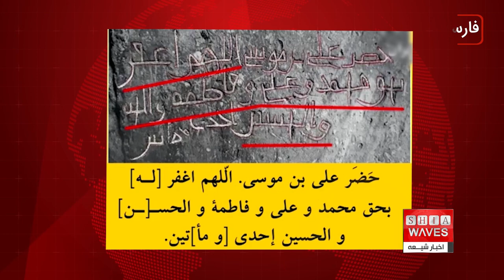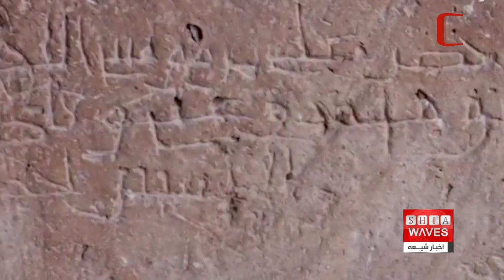کشف دستخطی از امام رضا در شهر ساوه که در صورت تایید ، شواهد تاریخی گذشته را تغییر خواهد داد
گفتگوی اخبار شیعه با دکتر سید محمد نقوی تاریخ پژوه از کراچی

با کشف دستخطی از  امام رضا علیه السلام در شهر ساوه و در صورت تایید صحت آن ، شاید برخی از شواهد تاریخی گذشته تغییر پیدا کند.
چرا که تاکنون طبق اسناد تاریخی مسیر دیگری برای سفر امام رضا از مدینه تا مرو نگاشته شده بود اما اگر این سند تاریخی تایید شود ، گویا سفر امام رضا از مسیر دیگری انجام شده که شهر ساوه هم در میانه ی این مسیر قرار داشته است.
یک پژوهشگر خطوط و اسناد و کتیبه‌‌های تاریخی به طور اتفاقی هنگامی که از مسجد جامع ساوه دیدن می‌کرد با یادگار نوشته‌ای مواجه شد که پس از تحقیقات علمی روی آن متوجه شد که این نوشته ، دستخط حضرت علی‌ابن موسی‌الرضا، امام هشتم شیعیان است.
دستخط مذکور بر روی یک آجر خشت به ابعاد ۳۱ در ۳۱ نوشته شده و شامل کتیبه ای با خط کوفی منسوب به امام رضا علیه السلام است که بر روی ستونی در مسجد جامع ساوه قرار دارد و توسط فردی به نام دکتر عمادالدین شیخ‌الحکمایی کشف شده است.
این احتمال وجود دارد که هنگامی که امام رضا علیه السلام در حال نشستن ، به یکی از ستون‌های مسجد جامع ساوه  تکیه داده ، این کتیبه را نوشته‌اند.
نوشتن یادگار نوشته در گذشته ، توسط بزرگان و شخصیت‌های مهم اجتماعی و سیاسی و دینی مرسوم بوده و با آن‌چه امروز به عنوان یادگار نوشته انجام می‌شود کاملا متفاوت بوده‌است

برخی از نوشته های این کتیبه حاوی این عبارات است :

حضر علی بن موسی اللهم اغفر [له]
بحق محمد وعلی وفاطمة والحس[ن]
والحسين إحدي [ومأ]تين
در این دستخط کشف شده ، عبارتی نوشته شده که بیانگر حضور امام رضا علیه السلام در مسجد جامع ساوه است و در ادامه ی نوشته ، طلب مغفرت برای همه با ذکر نام پنج تن آل عبا شده و  در پایان هم تاریخ حضور امام رضا علیه السلام در این مکان نوشته است.
هر چند خواندن این بخش از یادگار نوشته بسیار دشوار بوده اما عمادالدین شیخ‌الحکمایی، کاشف این دستخط ، پس از خواناسازی آن ، موفق شده تاریخ ۲۰۱ هجری قمری را بخواند.
سال ۲۰۱ هجری قمری بر اساس شواهد تاریخی و  طبق اسناد معتبر ، زمانی‌است که امام رضا علیه السلام سفر خود را از مکه و مدینه به سمت مرو آغاز کرده بودند.
پیش از این تصور می‌شد این سفر از مسیر بصره، خوزستان، فارس،‌ یزد و در نهایت خراسان بوده‌است اما بر اساس این دستخط کشف شده ، گویا در مسیر سفر ابهاماتی وجود دارد و به درستی مشخص نیست که آیا سفر امام رضا به ساوه در ادامه همان سفر اصلی به مرو بوده یا سفر دیگری به آن شهر و در زمان دیگری انجام شده است.

چرا که در برخی از کتب تاریخی به سفر مخفیانه امام رضا علیه السلام به قزوین  اشاره شده و اکنون با کشف این دستخط، این احتمال هم تقویت شده که شاید امام رضا در سفر مخفیانه به قزوین، در مسجد جامع ساوه ، شب را گذرانده باشند.

کارشناسان معتقدند علی رغم شواهد مذکور ، نمی توان صحت این کتیبه را تایید کرد و تحقیقات بیشتری پیرامون آن لازم است